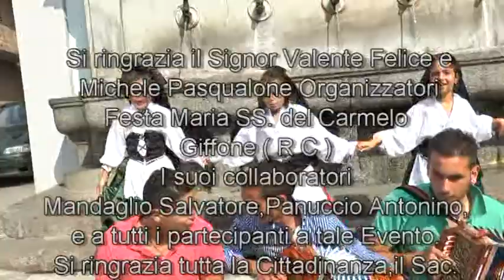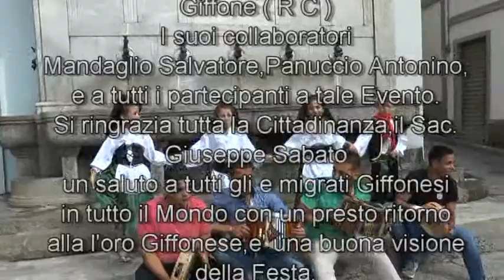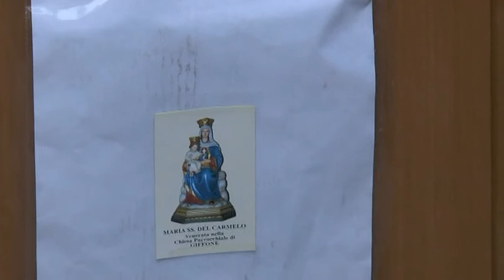GIFFONE MARIA SS DEL CARMELO 16 LUGLIO 2013 DI GIOVANNI TOMARCHIO 2/5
SI RINGRAZIA IL SIGNOR VALENTE FELICE E MICHELE PASQUALONE ORGANIZZATORI FESTA MARIA SS. DEL CARMELO GIFFONE ( R C  )   16 LUGLIO 2013  DI GIOVANNI TOMARCHIO